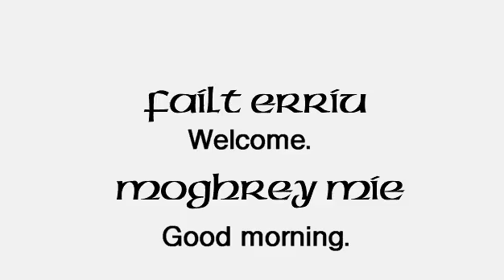I am a Manxman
Spoof of the 'I am Canadian' rant, this time dispelling stereotypes and prejudices about the Isle of Man.